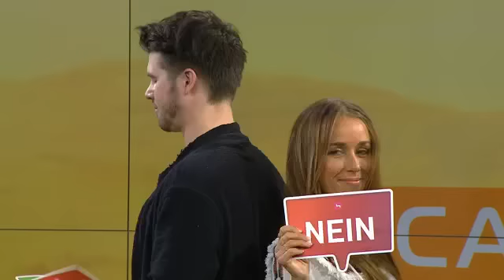30.03.2016 - Thore Schölerman and Annemarie Carpendale in Café puls : Ja/Nein quiz